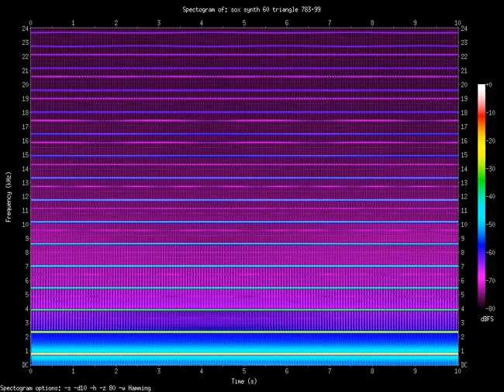triangle 783.99.Hz (0.78399kHz)